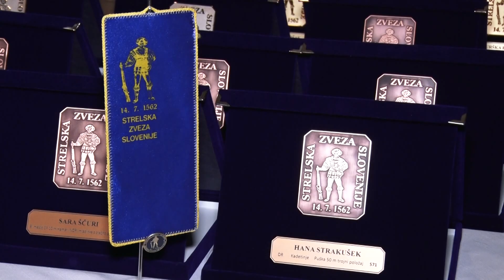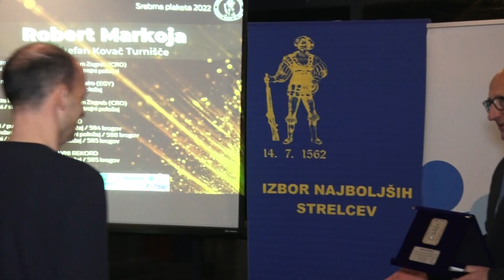Aktualno: Strelec leta (12.12.2022)